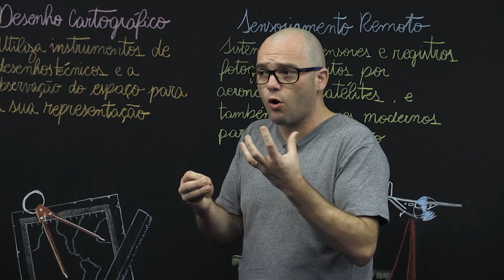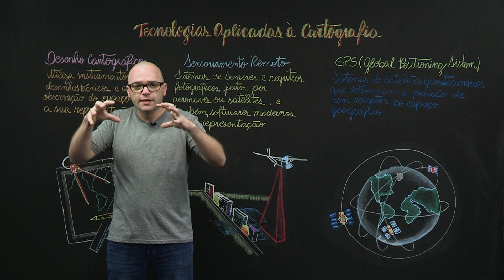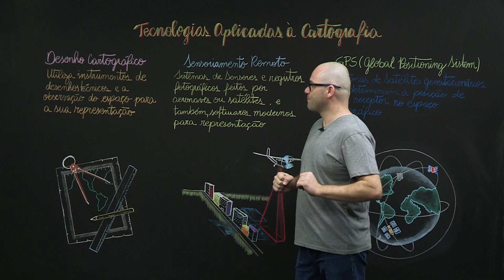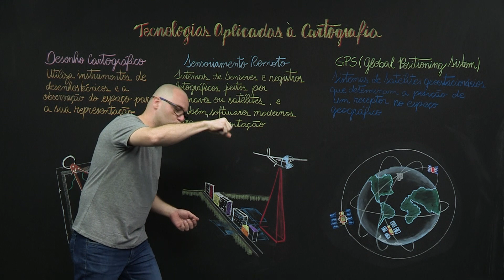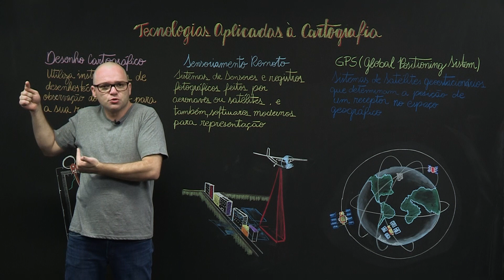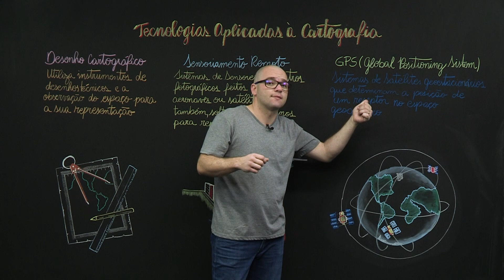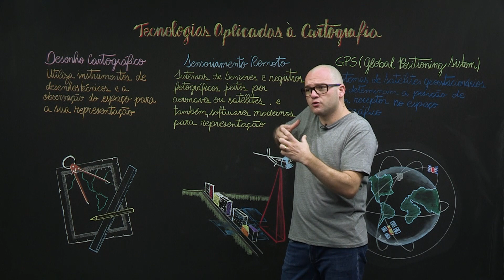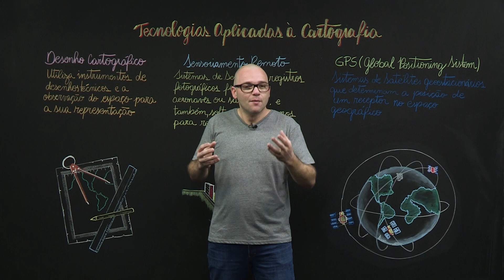Tecnologias aplicadas à cartografia – Geografia – 6º ano – Ensino Fundamental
Quais são as técnicas usadas Ontem e Hoje para a representação do espaço geográfico? Nesta aula você vai
conhecer as tecnologias aplicadas para a cartografia.